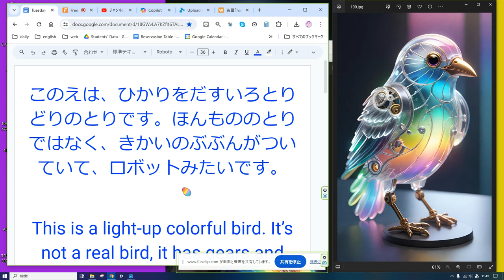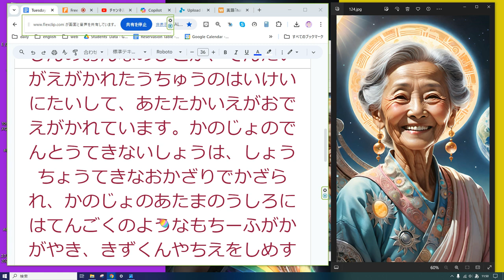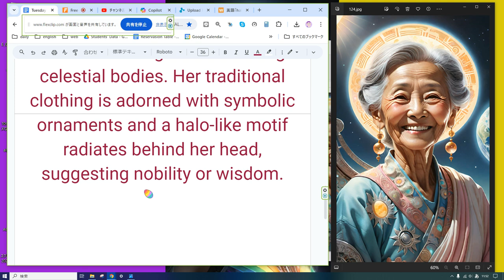えいご おんどく 123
このえは、ひかりをだすいろとりどりのとりです。ほんもののとりではなく、きかいのぶぶんがついていて、ロボットみたいです。

This is a light-up colorful bird. It’s not a real bird, it has gears and parts like a robot.

ひかりかがやくこうれいのアジアじんのおんなのひとが、てんたいがえがかれたうちゅうのはいけいにたいして、あたたかいえがおでえがかれています。かのじょのでんとうてきないしょうは、しょうちょうてきなおかざりでかざられ、かのじょのあたまのうしろにはてんごくのようなもちーふがかがやき、こうきなちえをしめすています。

A radiant elderly Asian woman with a warm smile is portrayed against a cosmic background featuring celestial bodies. Her traditional clothing is adorned with symbolic ornaments and a halo-like motif radiates behind her head, suggesting nobility or wisdom.